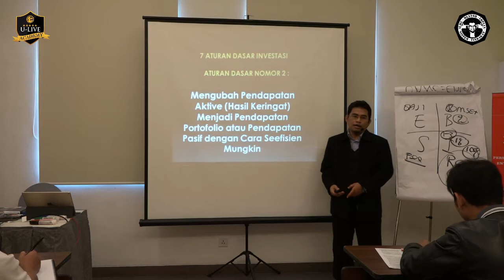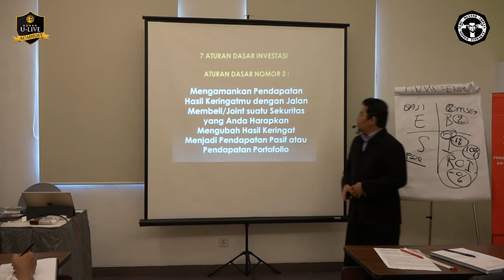DODDY EKA PUTRA | SAHAM SYARIAH | PART 7